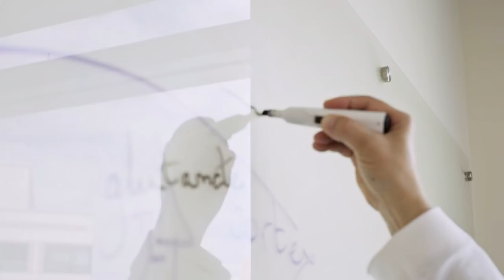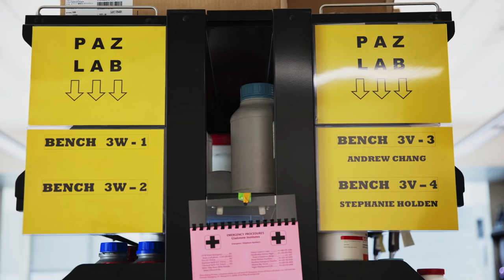Jeanne T. Paz: 2019 Vilcek Prize for Creative Promise in Biomedical Science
The 2019 Vilcek Prize for Creative Promise in Biomedical Science is awarded to Jeanne T. Paz! An immigrant from Georgia, Jeanne is poised—at a remarkably young age—to oversee meaningful advances in the treatment of intractable epilepsy.

Dr. Paz uses optogenetics, a technique in which light is used to control genetically modified brain cells in living animals, to understand the brain mechanisms underlying epileptic seizures in rodent models. Her work revealed the role of the basal ganglia and thalamus in mediating seizures with a genetic underpinning, as well as those following stroke-induced brain damage. Her research forms the potential basis for predicting and arresting seizures, even in cases of intractable epilepsy, with implications for treating brain disorders such as dementia as well. Dr. Paz, born in Georgia (then part of the Soviet Union), is an assistant investigator at the Gladstone Institutes and assistant professor at the University of California, San Francisco.

The Creative Promise Prize includes a $50,000 unrestricted cash award. For more information about Dr. Paz and the Vilcek Prizes,